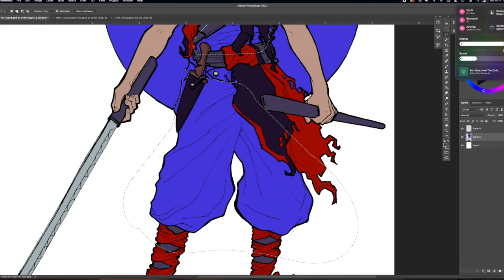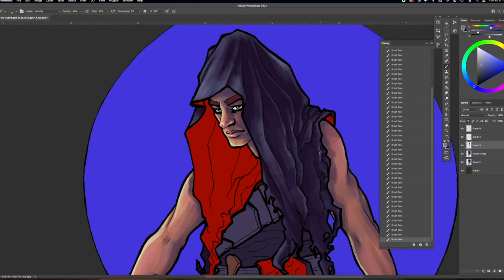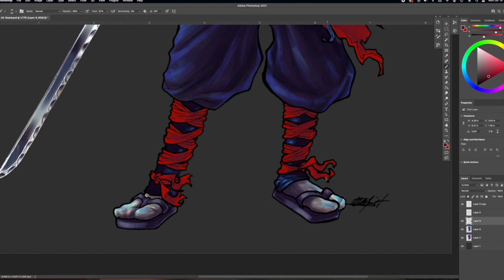Last Stand - Digital Coloring Timelapse - Inktober 52 Week 16 - Fantasy Character Colour Speedpaint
Timelapse of digital colors for "Last Stand" originally created for Inktober52 2021's week 16 prompt "Stand" - 9x12, ink on paper. Original inks and digital colors by Indi Martin of Tortoise & Hare Creations, timelapse video tutorial shows the painting process from inks to final! As always, timelapses are made possible by the support of THC patrons!

Music featured in this timelapse: "A Second Opinion" - Murder By Death (Red of Tooth & Claw) (Note: My channel is not monetized, but the owners of this music may run ads on the video.)